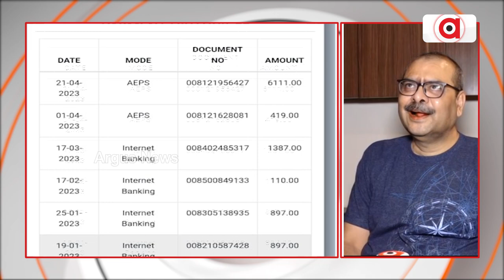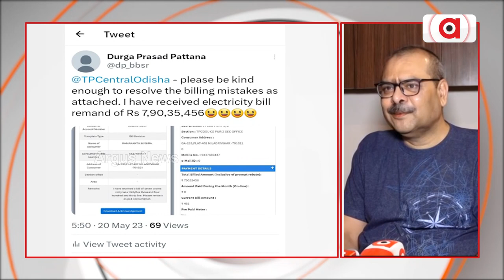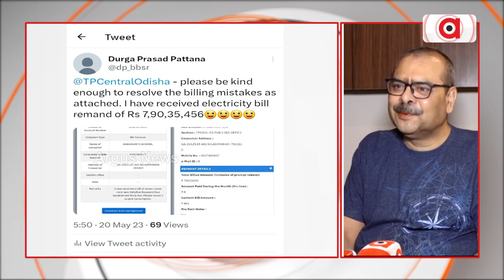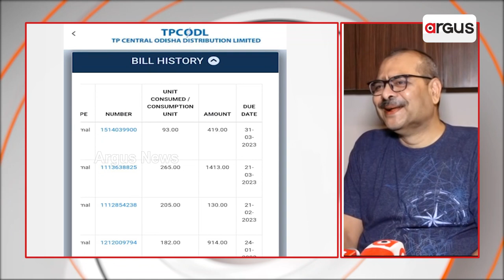Bhubaneswar Man Receives Rs 7 Crore Electricity Bill!